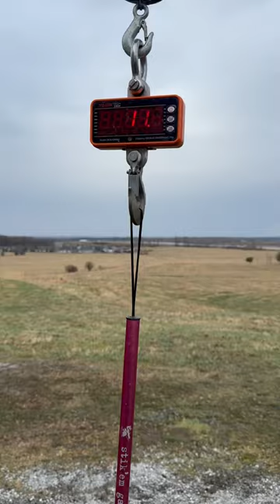Vt state record tench